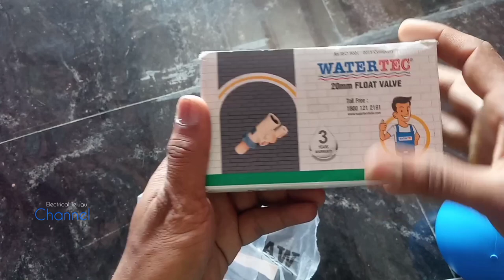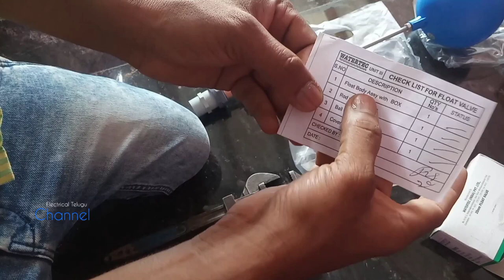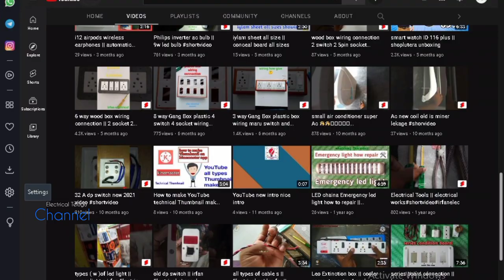float Valve | how to install float valve in Sump | float Valve fitting | Electrical telugu channel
Float Valve price : 360 Rupees